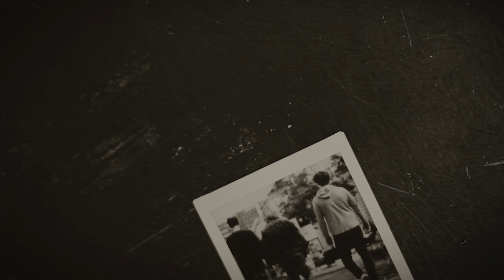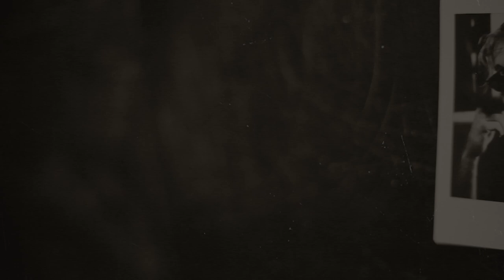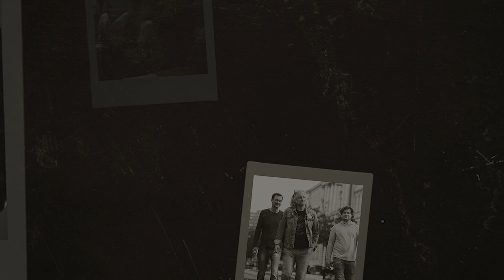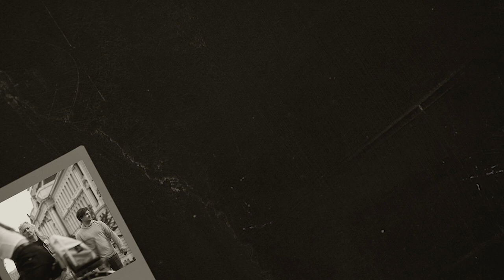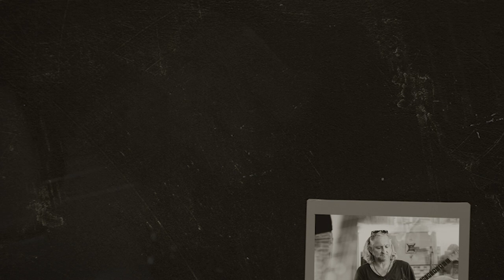"SIR" OLIVER MALLY GROUP - GET BEHIND THE MULE (Tom Waits-Cover)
written by Kathleen Brennan & Tom Waits

Performed by "SIR" OLIVER MALLY GROUP during the recordings for their album "TRYIN' TO GET BY".

"SIR" OLIVER MALLY - guit,voc
ALEX MEIK - upright bass
PETER LENZ - drums

special guest:
RAPHAEL WRESSNIG - hammond B3